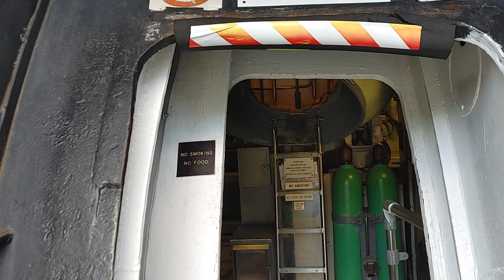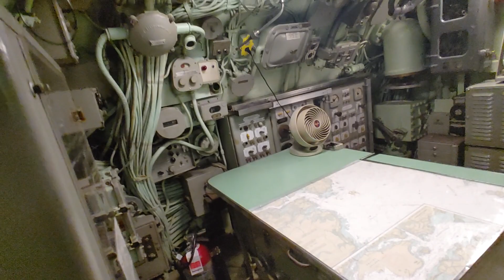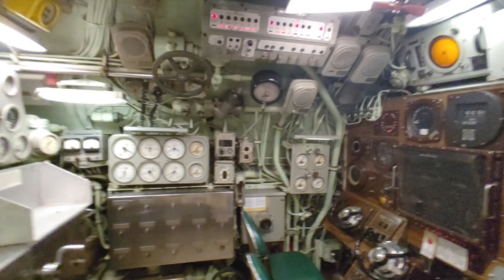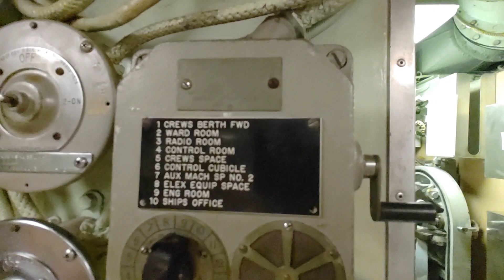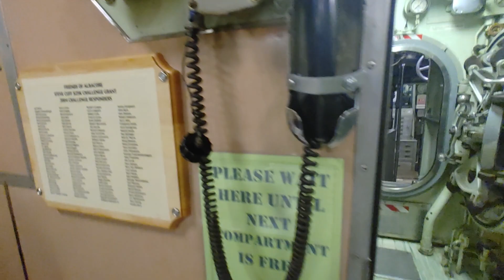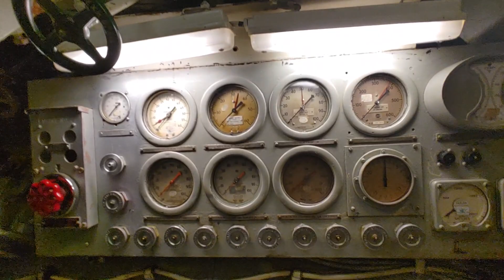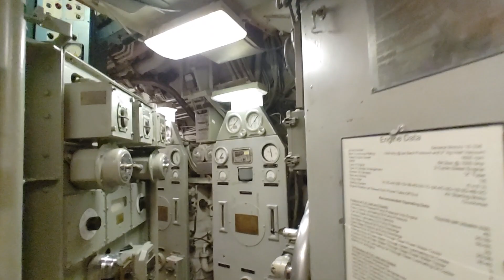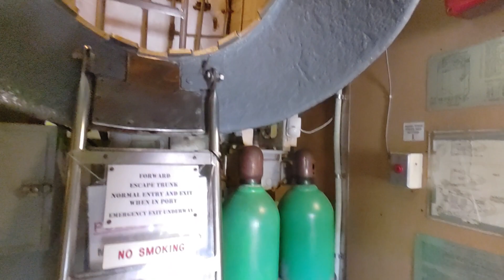"Deep Fat Fryer Disconnect" Releasing Souls